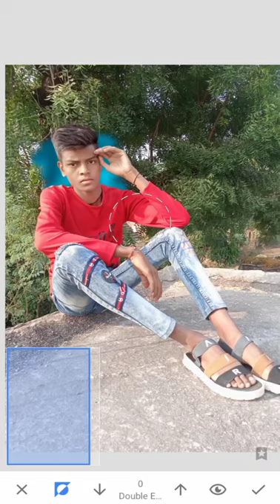Picsart orange tone cb editing picsart photo editing background colour change popular photo editing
Hi guys I am kalpesh welcome to my new video and our channel lk editing zone this channel is all about mobile editing  graphics designing
I hope you guys this video is helpful for you enjoy

Many people are using PicsArt but they are
 do not know how touse this app so iam
Showing PicsArt editing tutorial I hope you are learn many

lightroom

Video is for educational purposes only.copyright disclaimer under section 107 of the copyright Act 1976, allowance, comment, new reporting, teaching, scholarship,and research.fair use is a use permitted by copyright statute that might otherwise be infringing.non-profit, educational or personal use tips the balance in favour of fair use

tingzone#kinemaster#short,

Short, editing, video,viral,viral editing,short video,short feed, youtube short, photo editing, photo background, background, colour change, blur, clothes,

Video kaisa laga comment me pata dena milte hai Nest video me tab tak ke liye by by

Next video jaldi aayega

🙏 धन्यवाद 🙏

 👉 Kalpesh 👈